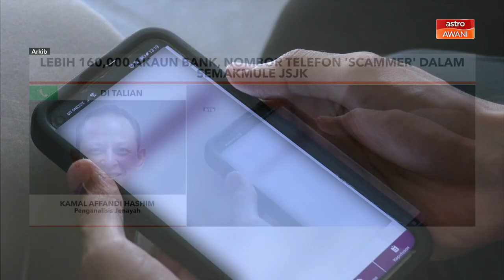Lebih 160,000 akaun bank, nombor telefon 'scammer' dalam semakmule JSJK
Penganalisis Jenayah, Kamal Affandi Hashim membincangkan mengenai sistem pangkalan data Semakmule JSJK yang telah menyenaraikan lebih 160,000 akaun bank dan nombor telefon 'scammer'.